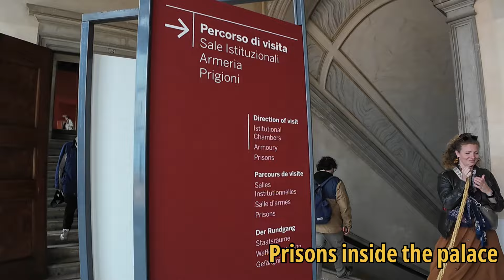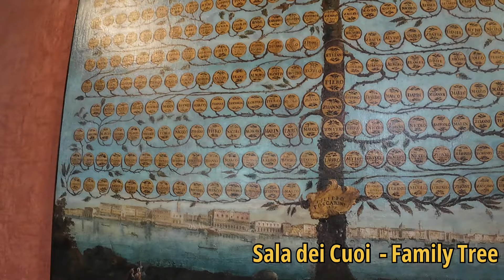Doge's Palace Tour (Palazzo Ducale) - Venice💚🤍❤️🇮🇹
Doge's Palace,or Palazzo Ducale, is one of Venice's most iconic historical places of  architecture.  The palace served as  the residence of the Doge, the chief magistrate and leader in  Venice for centuries.  Doge's Palace is famous for its richly decorated frescoes, paintings, and sculptures by famous  artists .  Also, beneath the palace has a vast area for prisons which were used to house accused of serious crimes.